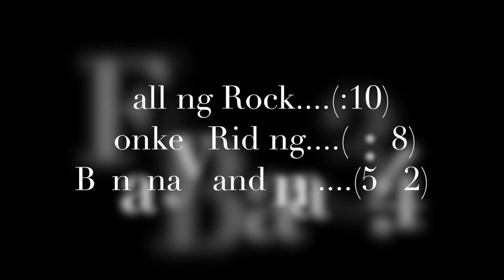SCICON Campfire Lessons - Video 13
Viewers will hear popular campfire stories from the SCICON School of Outdoor Education in Tulare County, California.